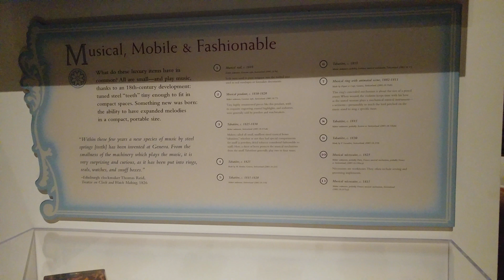MUSIC REVOLUTION MID 1700s TO EARLY 1900s @ MORRIS MUSEUM